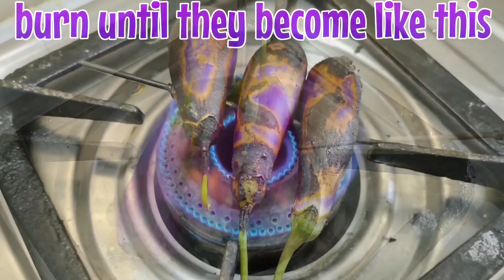pachhi pulusu moong dal rice || పచ్చి పులుసు అత్తి సరాన్నం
Subramaniasashti special   シ

takes 45+ mins for whole process.   シ

please ignore.        シ